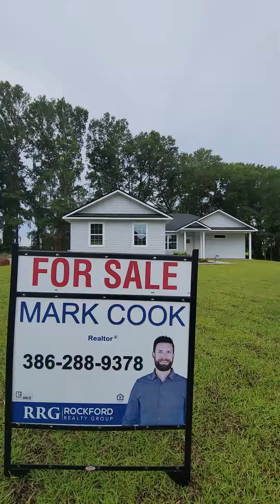New Construction Home For Sale, Lake City FL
🆕New construction home🔨🏠
Just listed!
4🛌/2🛁
.5 acre
$349,900
Full listing link⬇⬇